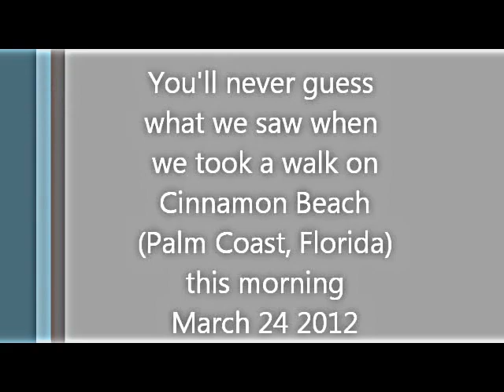Cinnamon Beach Vacation - Palm Coast Florida Rental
Spring Break 2012. Family fun. Resort-style vacation condo rental by owner. Gorgeous Beach and Weather with a few surprises. Located in Ocean Hammock, Palm Coast Florida. Near St. Augustine & Daytona. Only 90 minutes from Orlando